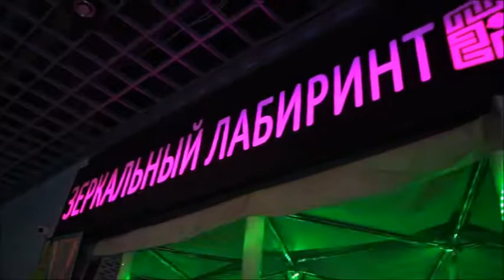Зеркальний лаберинт / Mirror labyrinth